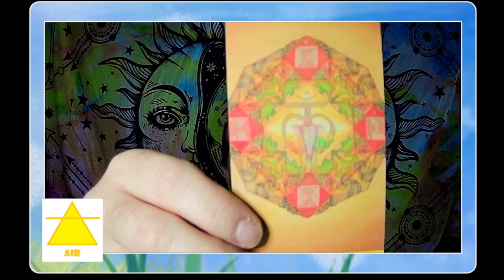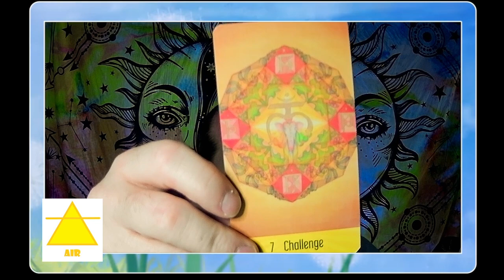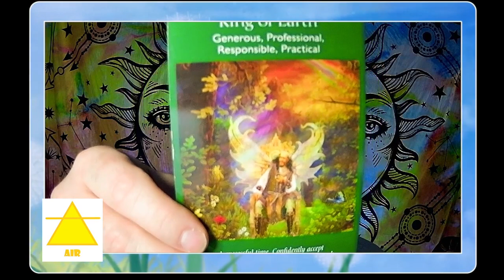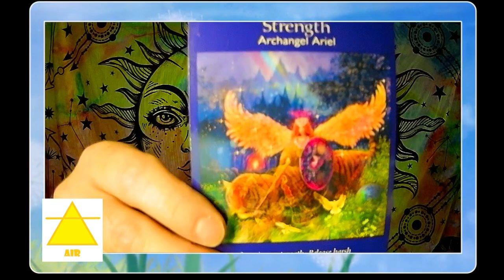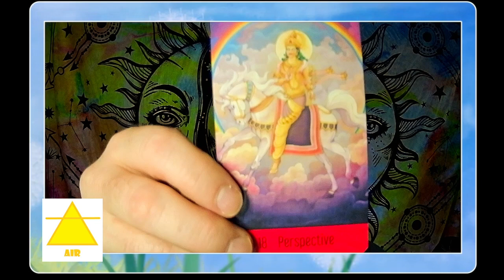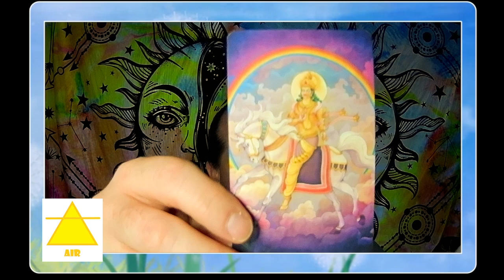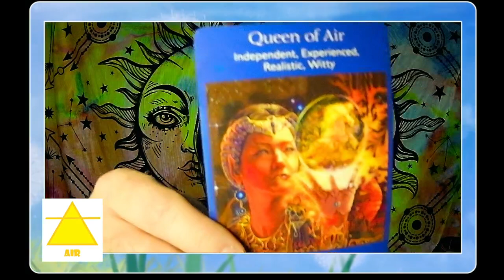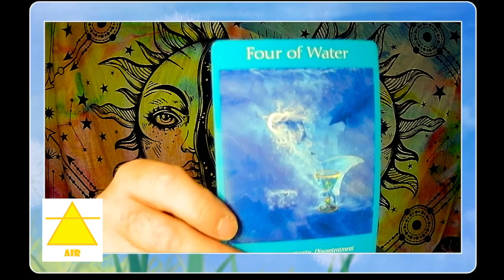Mid-October 2024 Elemental Relationship Readings-Air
Lets take a mid-month look at the realm of romance and relationships for the Elements.   Checking in with the AIR element and the influences at play.

Angel tarot